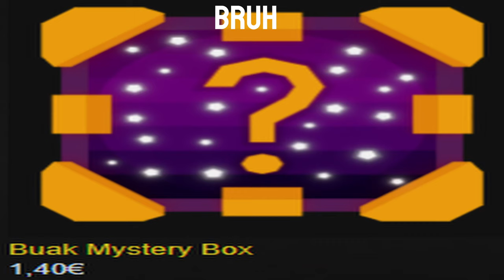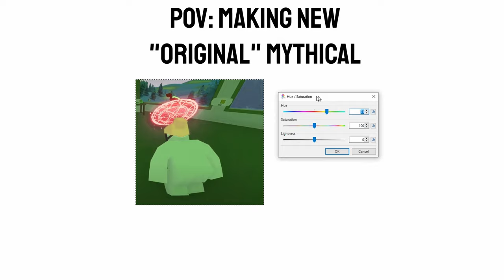Unturned: 100 Buak Boxes Unboxing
Mid luck with a terrible box. Straight up predicting at least 70-80 euro loss.